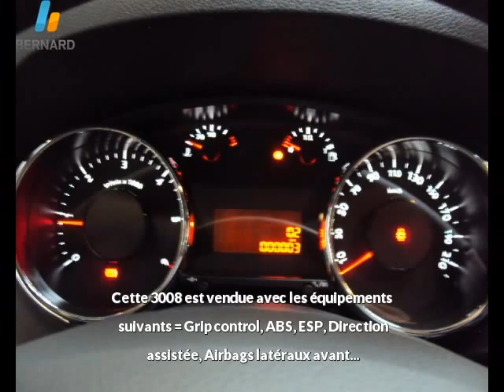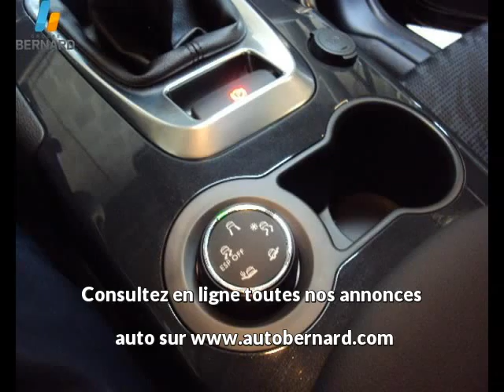Peugeot 3008 occasion en vente à Bourg-en-Bresse, 01, par PEUGEOT BOURG-EN-BRESSE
Fiche technique de l'annonce auto n°22243 :
Marque : Peugeot
Modèle : 3008
Version : 1.6 HDi112 FAP Active
Energie : Diesel
Boîte de vitesse : Manuelle
Couleur : noir
Nombre de portes : 5
Date d'immatriculation : 21/11/2012
Kilométrage : 10 km
Prix : 21 990 €